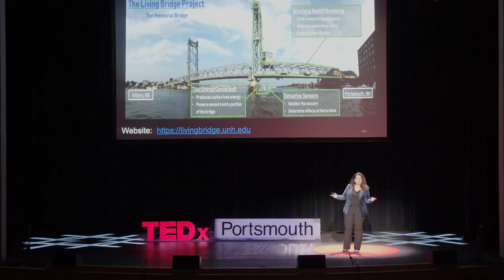Reimagining the Job of Bridges for a More Sustainable Future | Erin Santini Bell | TEDxPortsmouth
Bridges connect communities and are essential to our social fabric but some of them can do more, like support renewable energy strategies, report on their structural health and inspire the next generation of STEM innovators. Bridge construction is expensive and disruptive to the community and the environment. So, we need to maximize the societal benefit of our public investment by asking our bridges to do more jobs. To accomplish this, we need vision and collaboration to push past what we thought was possible for bridge design and construction.  Erin Santini Bell is a professor and department chair of civil and environmental engineering at the University of New Hampshire. Her research expertise is in the area of structural health monitoring and bridge condition assessment, including structural modeling, instrumentation, field testing and performance, and remaining life prediction. She has enjoyed an interdisciplinary research collaboration to enhance the Memorial Bridge in Portsmouth, NH to support a structural health monitoring system, a renewable energy installation, and STEM education. Dr. Bell holds a bachelor’s degree in civil engineering from the Georgia Institute of Technology and a master’s degree and a doctorate in structural engineering from Tufts University. She lives in Rowley, MA with her husband, her son, Owen, and her daughter, Allie. This talk was given at a TEDx event using the TED conference format but independently organized by a local community.